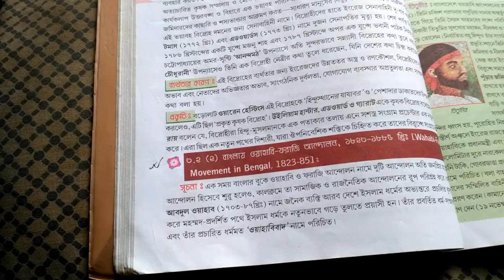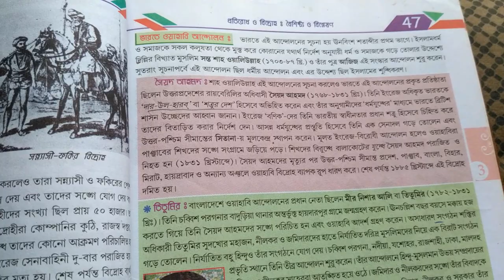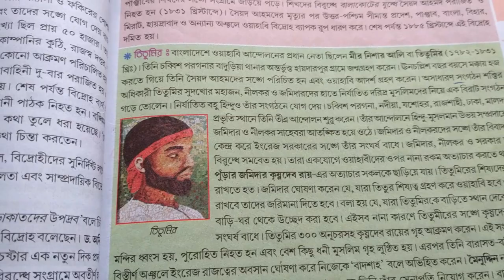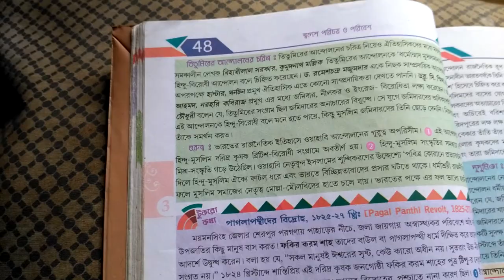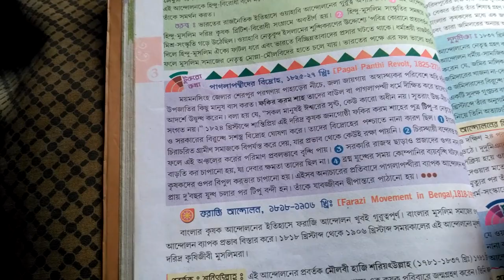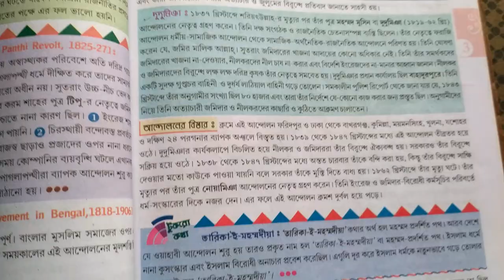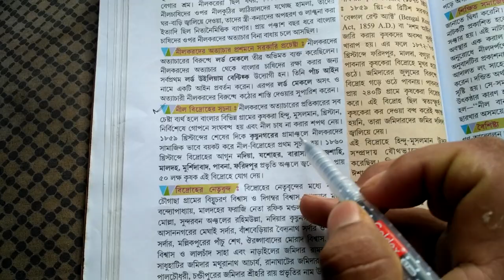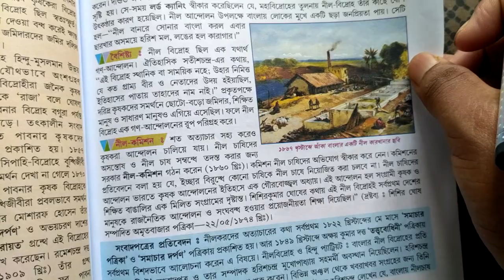ওয়াহাবি,ফরাজি, নীল বিদ্রোহের আলোচনা দেখে নাও।